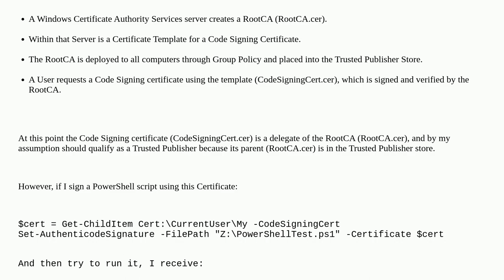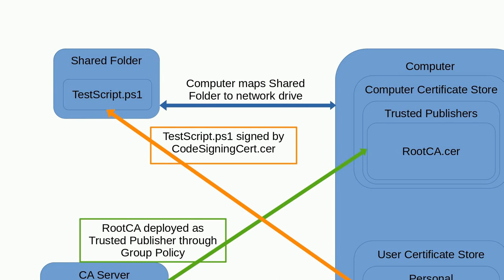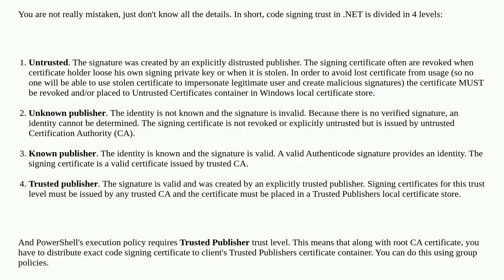How to create an Authenticode Signing infrastructure?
A special thanks goes out to the awesome community

  ad-certificate-services powershell certificate-authority